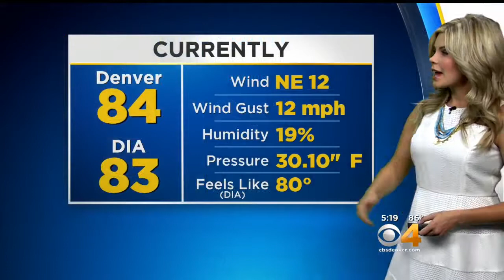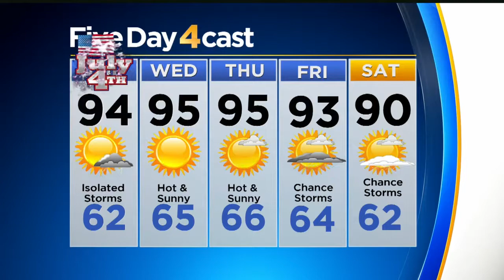Hot With Chance For Storms On The Fourth